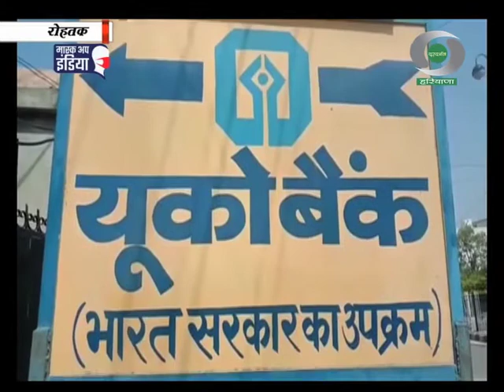केन्द्र सरकार द्वारा डीआईसीजीसी विधेयक में संशोधन का प्रदेशवासियों ने किया स्वागत।